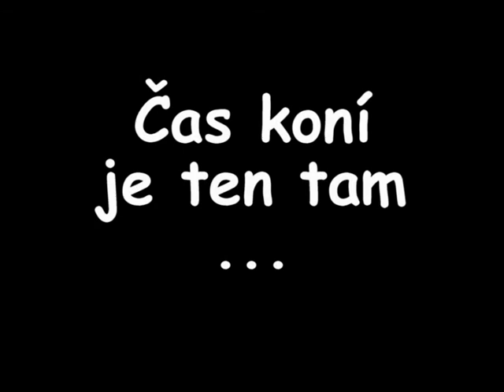Zlatá šlapka - Vyhlídková ukrajina.mpg